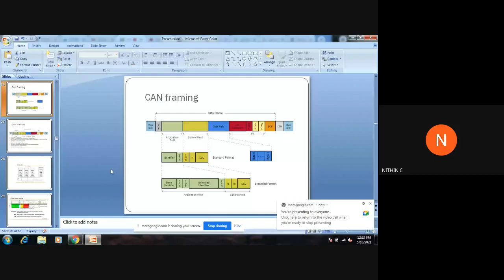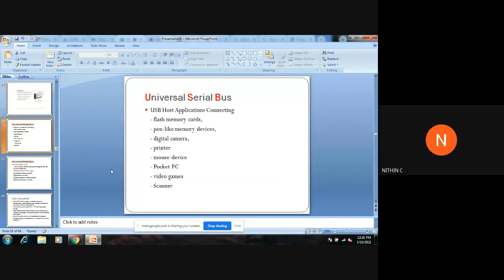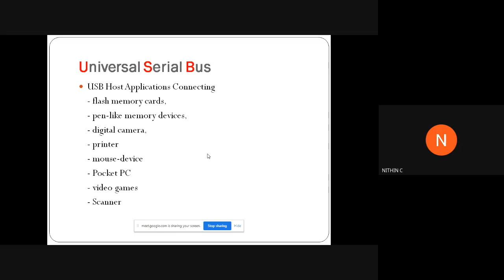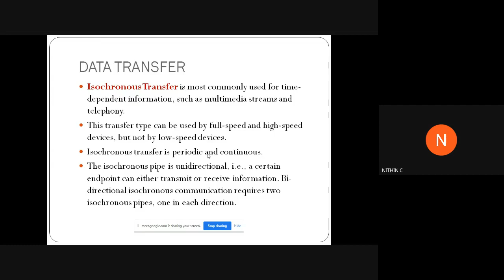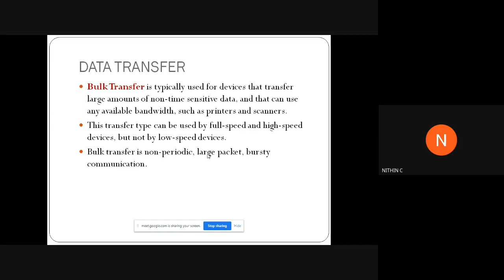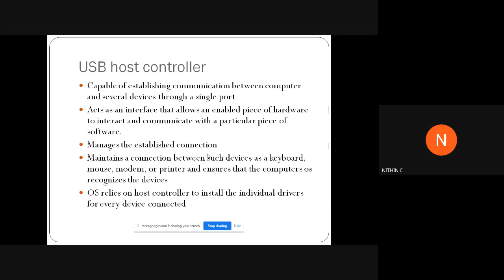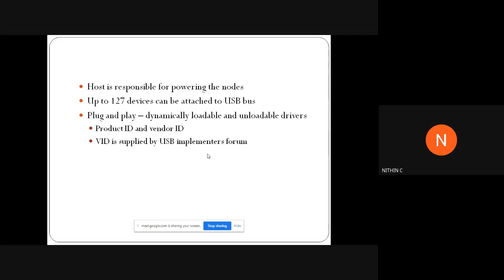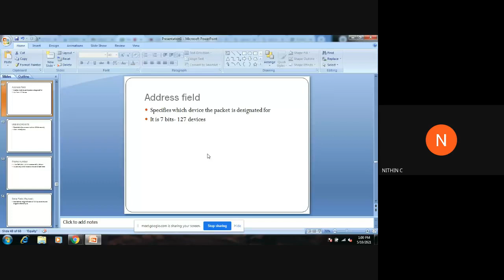STM_EC 3_EC 308_MODULE 2_PART 8_ 10-05-2021